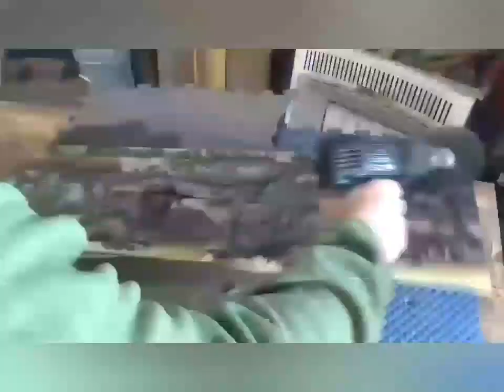Fractal burning, creative woodworking, please share, thanks for watching